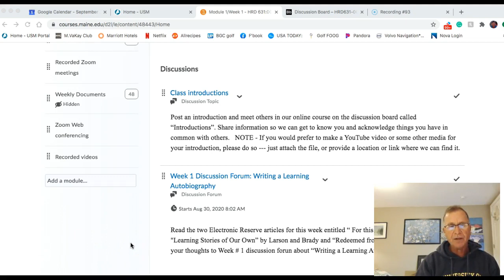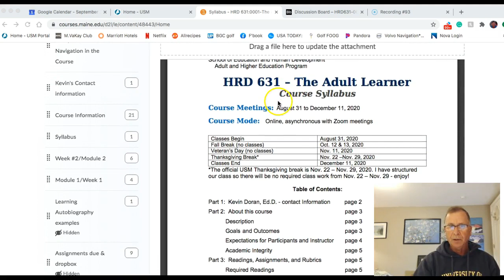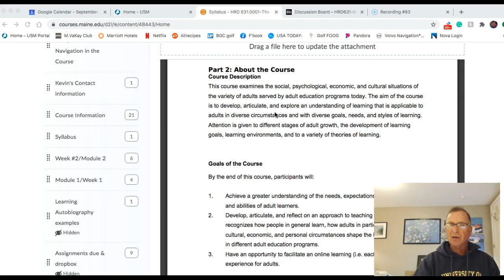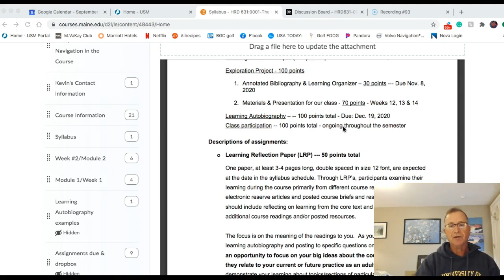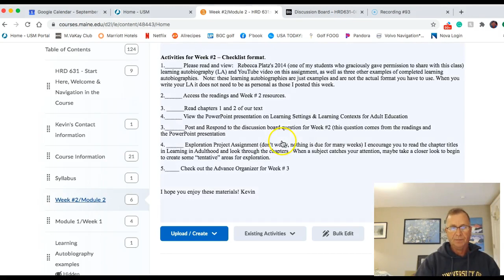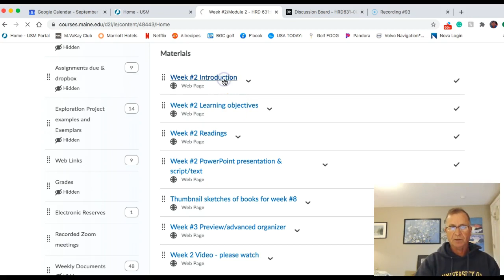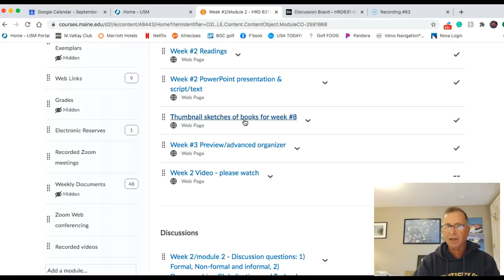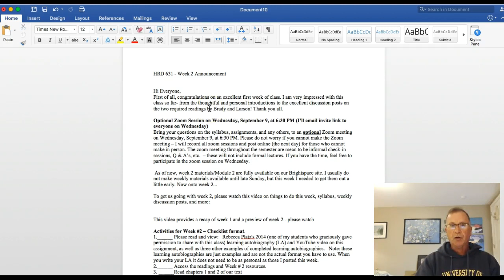HRD 631 Week 1 Recap, syllabus, and Week 2/module 2 overview- Fall 2020